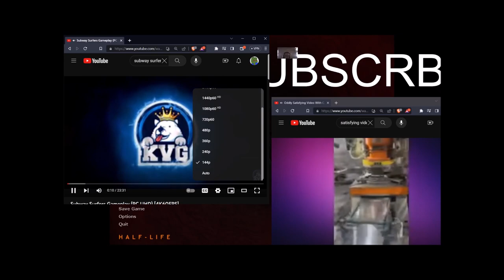YOU CANT NOT WATCH THIS 🔥🔥🔥 - HL BS Playthrough #?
so much stuff is happening